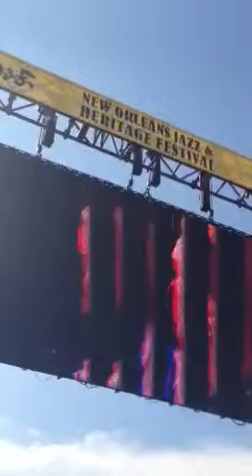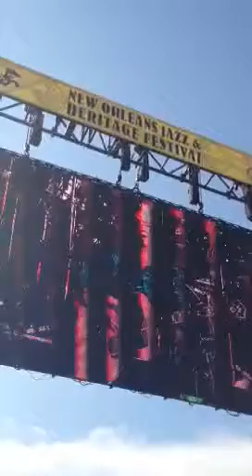Bonnie Raitt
NO Fest 2012